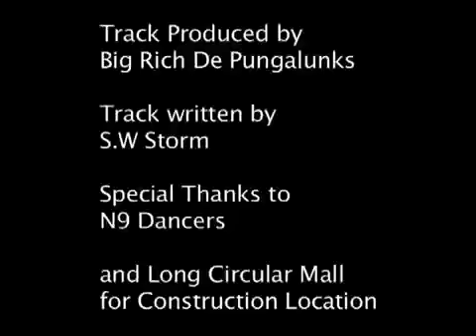Sw Storm Ft Ravi B - De Hammer (Pong_Pong) 2010